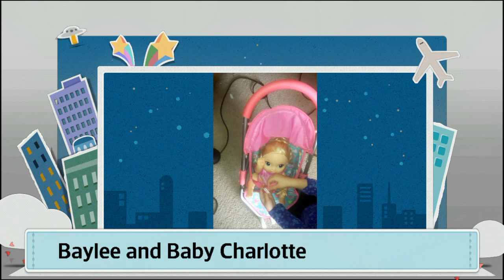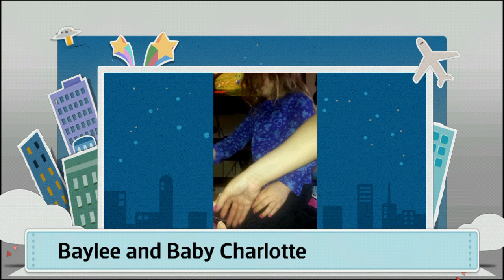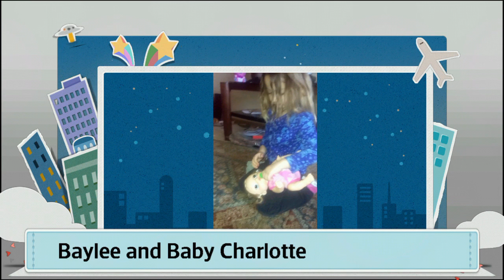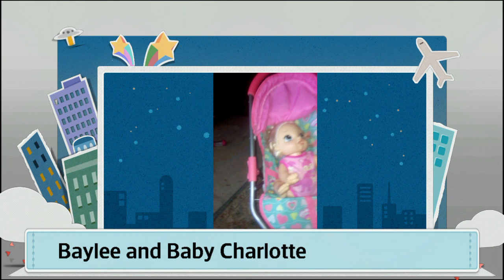Baylee and Baby Charlotte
Baylee's baby alive baby go bye bye